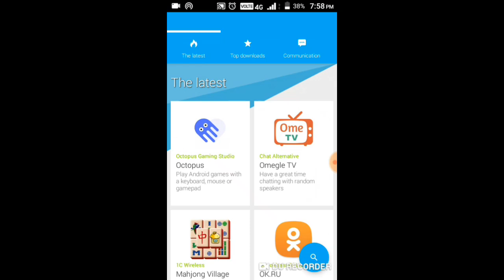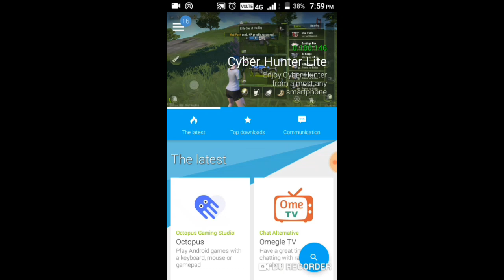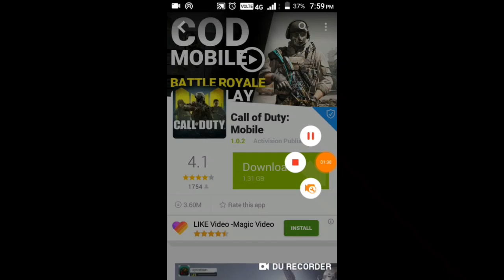How to download call of duty mobile officialy and for free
Hello Gyes in this video I tell you about how you can download call of duty mobile officialy so watch this video till end and please subscribe my channel for more this kind of video so thanks you gyes for supporting please help gyes to reach our channel to 1000 subscribe our next goul please help to complete this thank you...